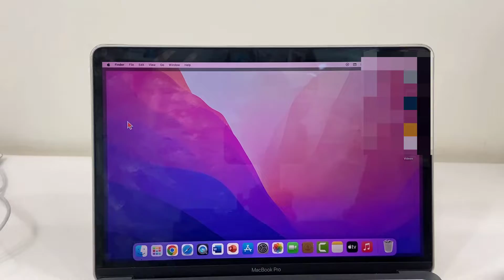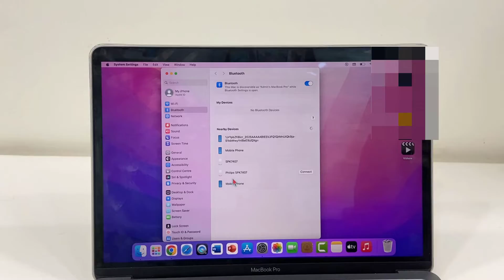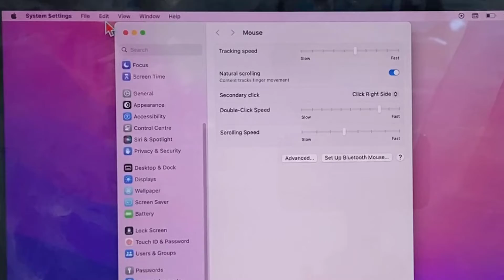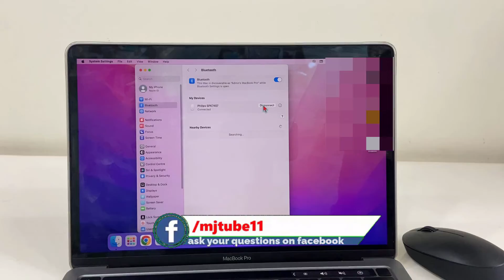How to Connect & Use Any Bluetooth Mouse to Any MacBook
How to Connect Any Bluetooth Mouse to MacBook